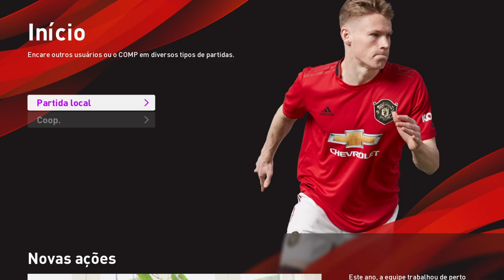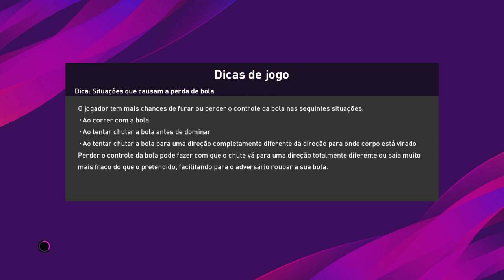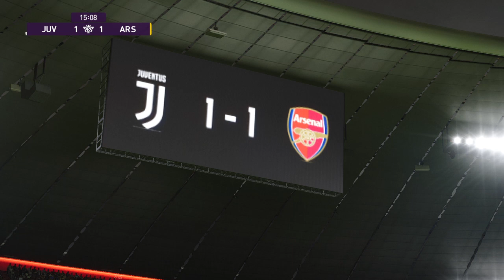PES 2020 - TESTANDO E ANALISANDO O NOVO JOGO DA KONAMI. FALANDO DAS NOVIDADES